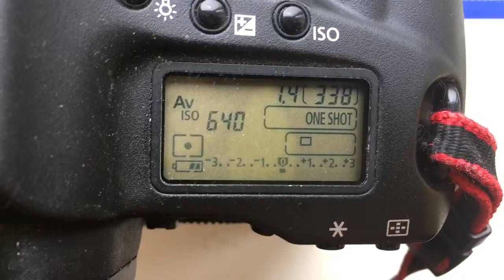Для Юрия.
Установка одуванчика Canon на Samyang 85/1,4.